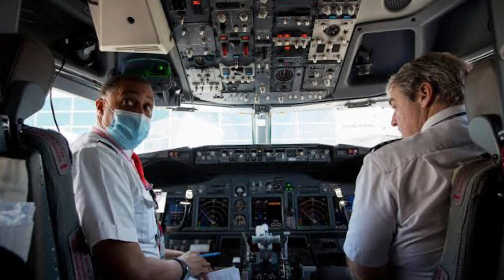American Airlines pilots vote for potential strike while airlines say negotiations are progressing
American Airlines pilots vote for potential strike while airline says negotiations are progressing

pilots have voted overwhelmingly to allow their labor union to call a strike while the carrier said talks for a new contract are getting close to a conclusion.

Pilot strikes are rare and would require permission from the federal National Mediation Board. The vote doesn’t mean a decision to call a strike would happen immediately.

More than 96% of American’s pilots participated in the vote and 99% of them voted to allow the union to call a strike, the Allied Pilots Association said Monday.

The APA called the strike authorization vote in March as talks for a new deal dragged on. American Airlines CEO Robert Isom had said the airline was ready to raise pay to match rival Delta Air Lines

, whose pilots approved a four-year deal earlier this year with 34% raises and other improvements.

“Today marks a proud milestone in our pilot group’s unity and resolve and an important step on our path to securing the contract we have earned and deserve -- one that prevents management from operating at a discount to our competitors and includes our ‘must have’ quality-of-life priorities,” APA president Capt. Ed Sicher wrote to pilots Monday.

A spokeswoman for American Airlines said the carrier believes a deal is “within reach” and that a “handful” of issues are left to complete.

“The finish line is in sight,” she said in a statement. “We understand that a strike authorization vote is one of the important ways pilots express their desire to get a deal done and we respect the message of voting results.

Including higher 401 contributions, at the end of a potential four-year deal at American, a captain flying narrow-body planes would make $475,000 at the top of the scale while the most senior captains of wide-body planes would make $590,000 per year, based on a recent contract proposal.

Pilot contract talks have been difficult throughout the industry, including at American, United Airlines

and Southwest Airlines

, as pilots seek not only increases in pay but quality-of-life improvements such as better, more predictable schedules as travel demand improves following the pandemic.